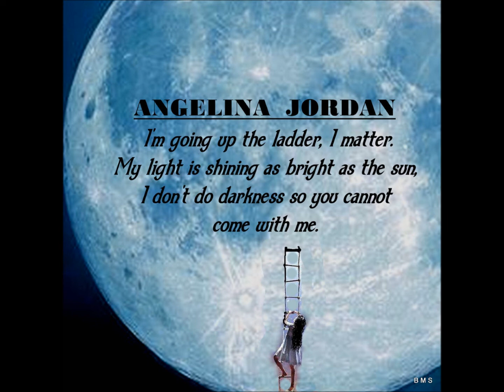Angelina Jordan ~ " Transforming to the Angel "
AJ transforms into The Angel . This montage of photo edits shows the Angel with angel wings. The photo edits I created at the BMS. Took me ages to do,  but, Angelina is so worth it! Hopefully Angelina will see it and like it.
If you would like to support me just click the Thanks button below the video. If you do, thank you so so much!
Montage and photo edits by Mike Richards at the Black Monk Studio.